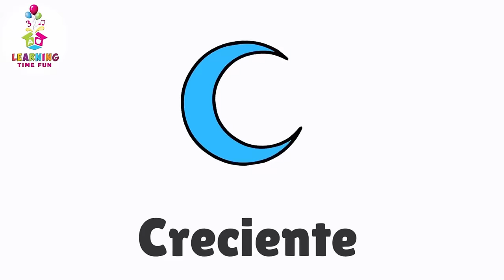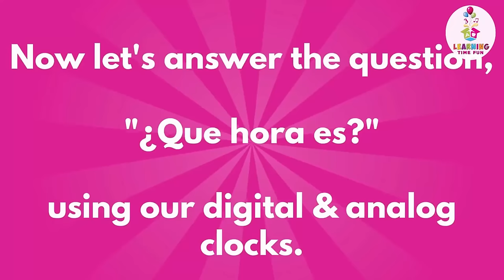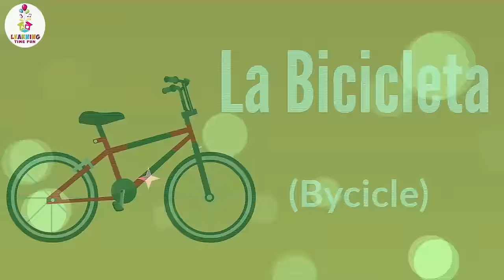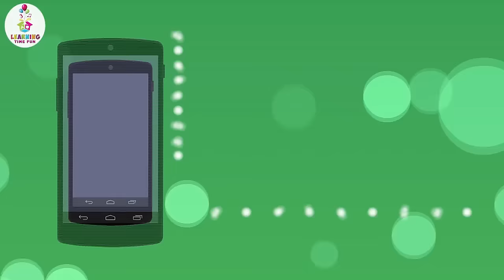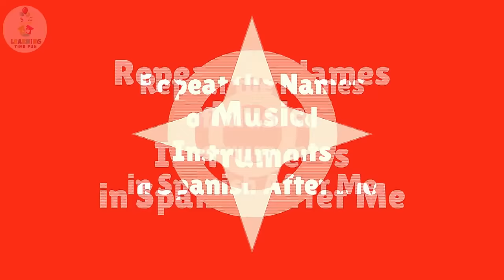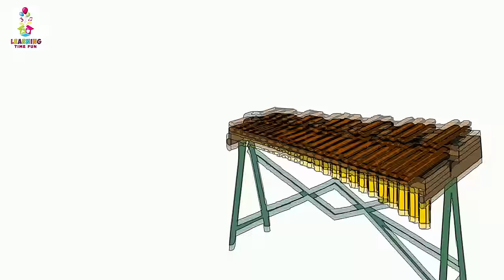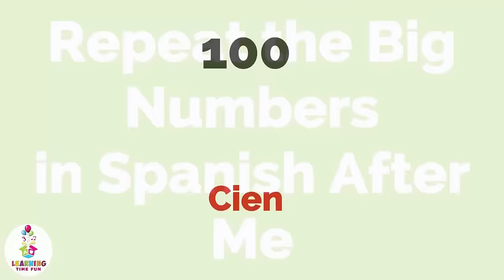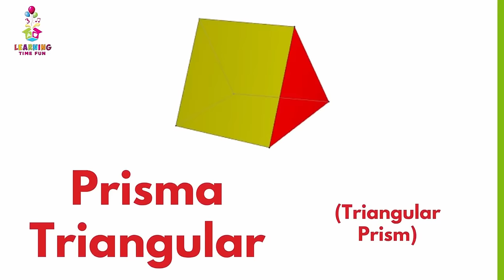Easy SPANISH Learning for English Speaking KIDS! (The SPANISH LANGUAGE for CHILDREN)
Enjoy learning basic Spanish phrases for kids with this Spanish for English speakers children's video by Learning Time Fun! This Spanish learning video contains almost half an hour of second language learning content. These beginner Spanish learning videos for toddlers teach 2d shapes, the days of the week, the colors, telling the time, the months of the year and so much more, all in Spanish! We hope your child enjoys learning vocabulary words in Spanish with Learning Time Fun! 😀

🎵 STREAM LEARNING TIME FUN SONGS 🎵

▶▶ Amazon Music:

ABOUT LEARNING TIME FUN
Learning Time Fun creates awesome kid's educational videos for preschool age children up to 3rd grade. We specialize in educational subjects such as sight words, the opposites, telling the time, word families, and feelings and emotions, just to name a few. Learning Time Fun was created by a former stay-at-home dad who loves education in all its forms. For more information about Learning Time Fun's story and free educational resources for kids, check out our